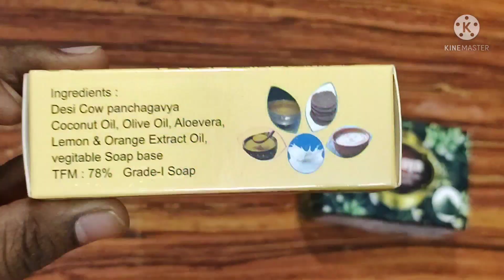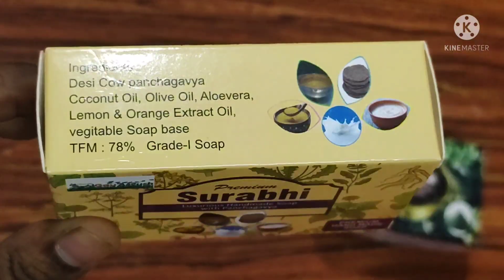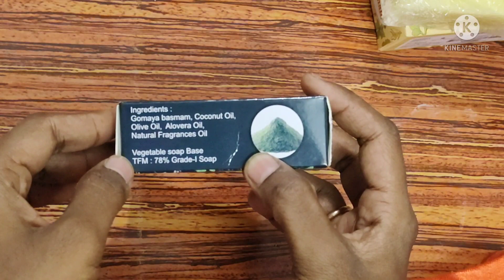Panchagavya grade-1Soap with vegetable soap base/Gomaya basma grade-1Soap with Vegetable soap base